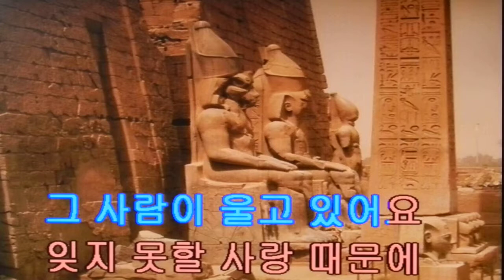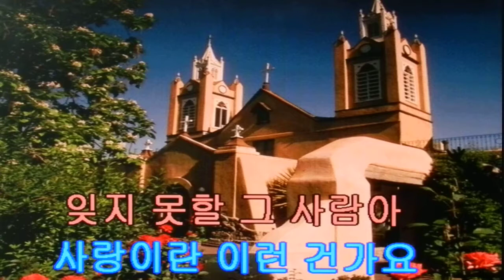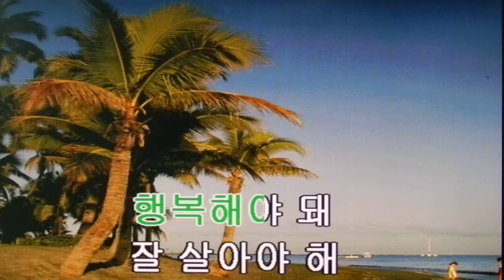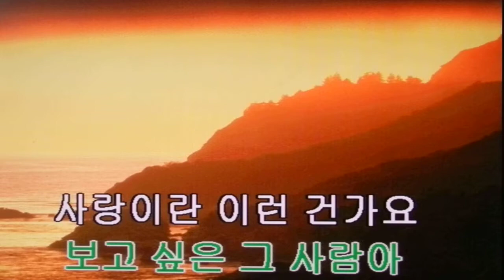최복희~그 사람